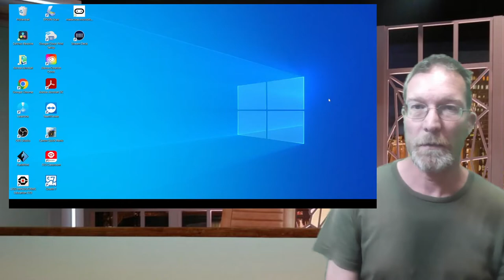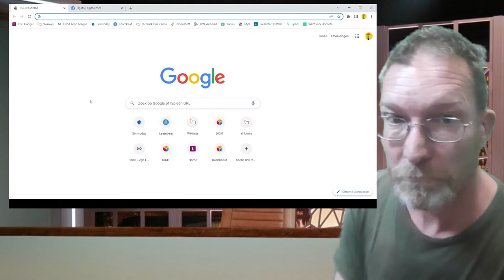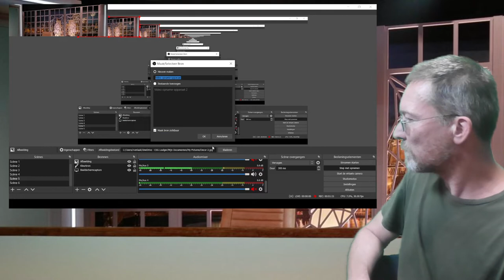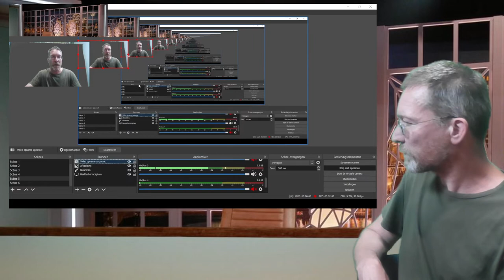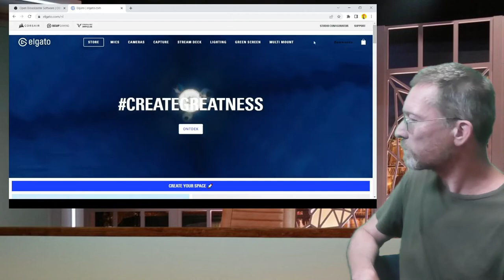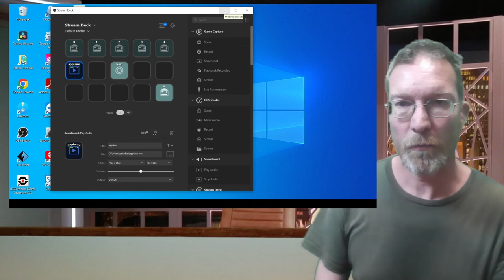Greenscreen filmpje met Streamdeck